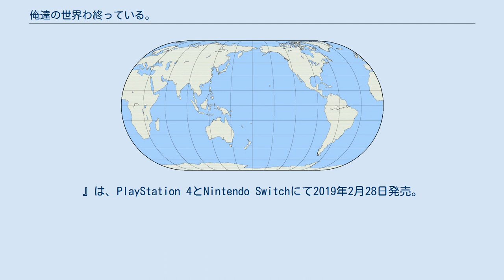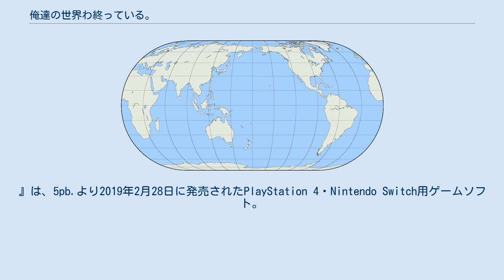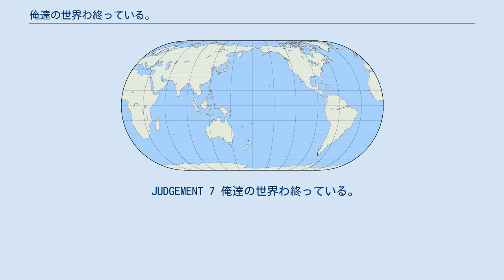俺達の世界わ終っている。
レッド・エンタテインメントのゲームソフト
』（英語: Our World Is Ended.）は、レッド・エンタテインメントから2017年11月9日に発売されたPlayStation Vita用ゲームソフト。
略称は「オレオワ」。
 新キャラクター・新シナリオなどが追加された『JUDGEMENT 7 俺達の世界わ終っている。
』は、PlayStation 4とNintendo Switchにて2019年2月28日発売。
 現実世界と仮想世界の2つの浅草を舞台に、ゲーム開発会社「ジャッジメント7」が巻き込まれた数奇な運命を描いたアドベンチャーゲーム。
 レッド・エンタテインメントが7年ぶりに発売した完全新規タイトル。
原案及びディレクターをサクラ大戦シリーズで原案と世界設定を務めた森田直樹、シナリオをかつてレッドに所属していたライトノベル作家の阿智太郎、キャラクターデザインを『灰と幻想のグリムガル』でイラストを描いた白井鋭利が担当している。
 浅草のゲーム会社がテーマとして選ばれたのは、レッドの本社がかつて浅草に置かれていた事が背景になっており、「花やしき」などのいくつかの施設が実名で登場する。
森田は本作の開発動機について、「それまでのレッドは『サクラ大戦』だったりセガさんだったりに寄りかかっており、サクラが自分たちの手を離れたあの時がチャンスだった。苦労しないと自分たちの財産にならない。今のレッドの人たちと、そんな体験をしたかった」と述べている。
 海外版はPlayStation 4・Nintendo Switch・Steamにも対応しており、搭載言語は英語と日本語 。
発売時期は後述する『JUDGEMENT 7』と同じく2019年だが、内容は国内のVita版と同一となる 。
 2017年7月16日、ジャッジメント7で働くアルバイトディレクターの午前零時は、同じアルバイト仲間の早瀬ユウノと共に、メインプログラマーの尾張世界が開発した「W.O.R.L.D.プログラム」の検証実験を浅草で行っていた。
 実験の最中、零時は崩壊した街並と磔にされたジャッジメント7のメンバー、そして見知らぬ少女の幻を目にする。
その時を境に、ジャッジメント7の周囲で奇妙な出来事が起こり始める。
 文章を読み進め、選択肢によってエンディングが分岐する、アドベンチャーゲームにおけるオーソドックスなタイプ。
 『JUDGEMENT 7 俺達の世界わ終っている。
』は、5pb.より2019年2月28日に発売されたPlayStation 4・Nintendo Switch用ゲームソフト。
新キャラクターと新シナリオが追加され、システム面がよりブラッシュアップされた。
 購買層に科学アドベンチャーシリーズのファンを想定しており、「科学アドベンチャーファンに捧ぐ渾身の1作」と宣伝されている。
 PS4版は後方互換によりPlayStation 5でもプレイ出来る。
新世界音楽集。
』は本作のオリジナルサウンドトラック。
デジタル配信専用。
 劇中で使用されたBGMと『JUDGEMENT 7』を含む主題歌を全て収録。
加えて、アルバム購入特典としてボーナストラック3曲が用意されている。
に関するカテゴリ: